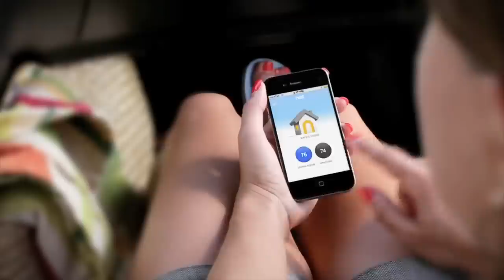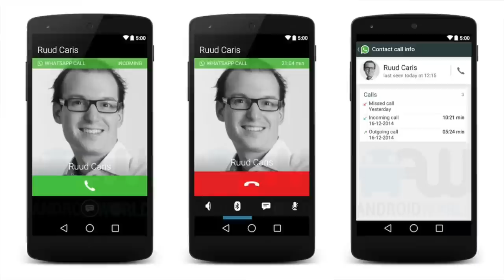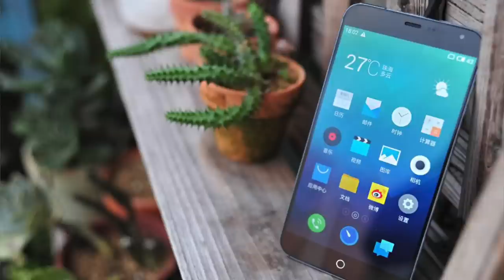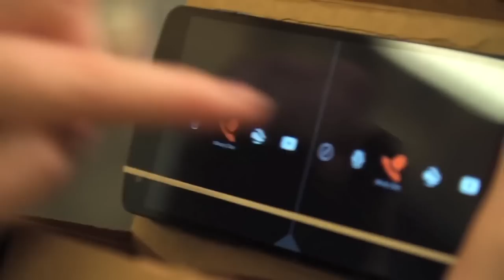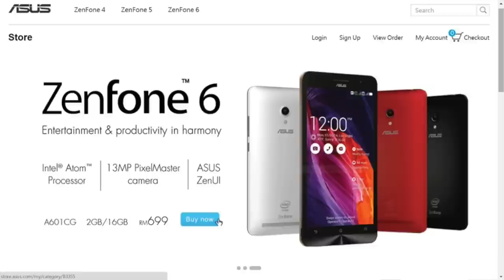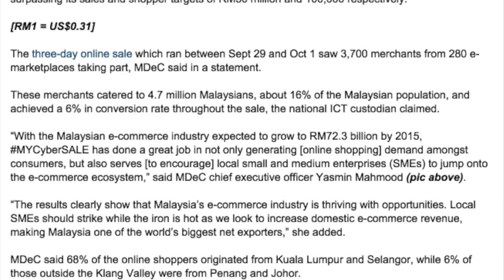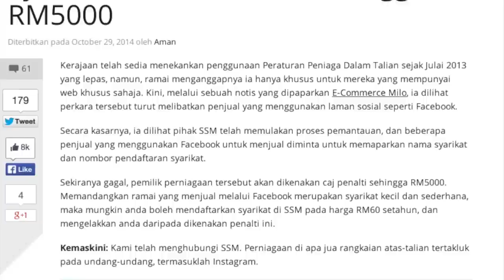SembangLebat - Samaniyatun: Jangkaan Trend Teknologi 2015